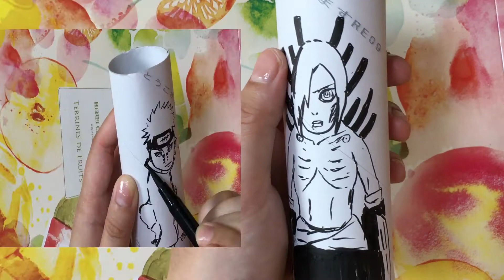drawing Nagato Yahiko Pain in Naruto toilet paper art